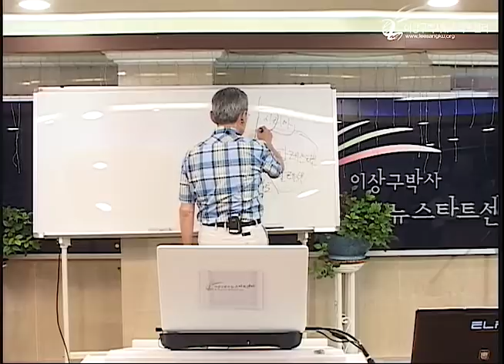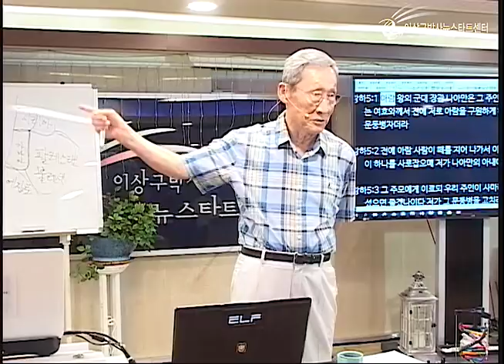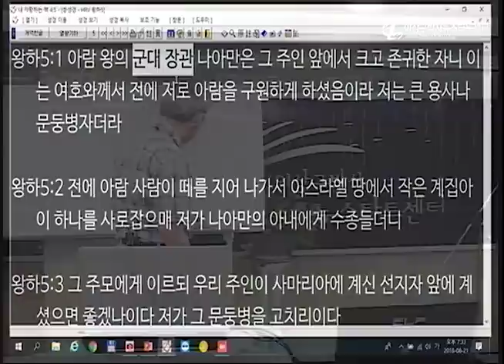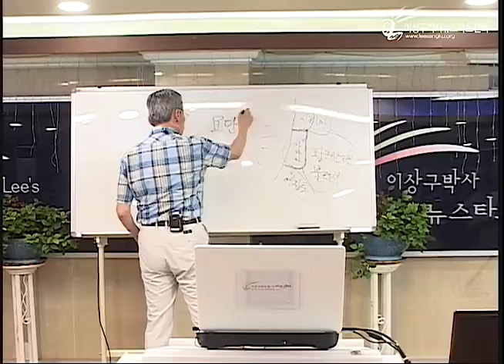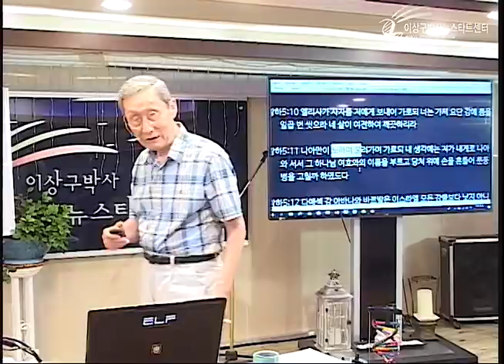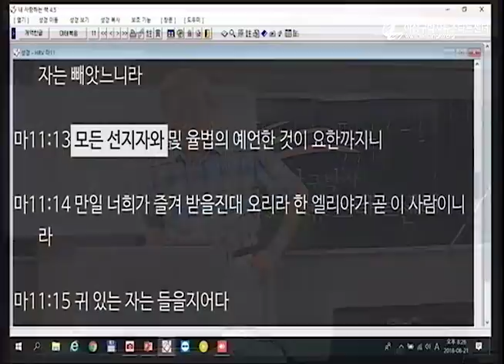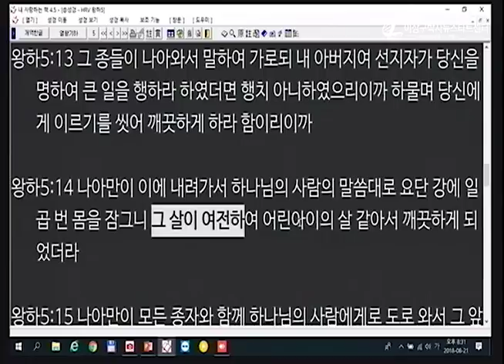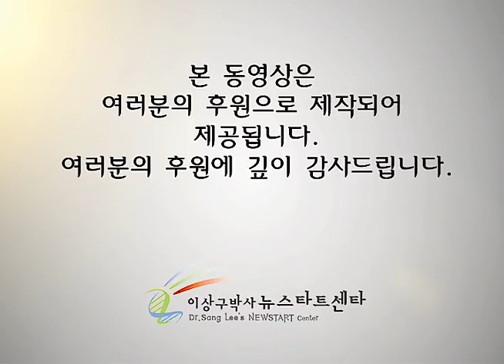H219 09 나아만과 어린 소녀